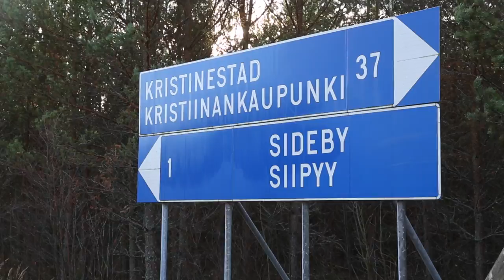Kurt Gullberg om Fennovoima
Kurt Gullberg berättar om hur stug- och markägare kämpade mot Fennovoimas planer att bygga ett kärnkraftverk  i Sideby och Skaftung